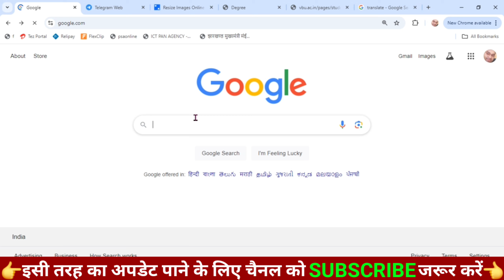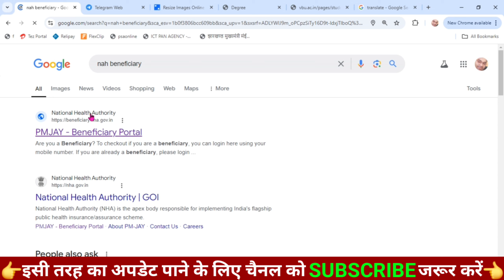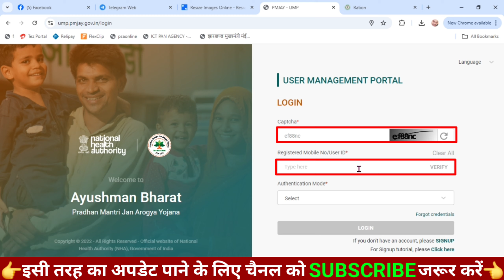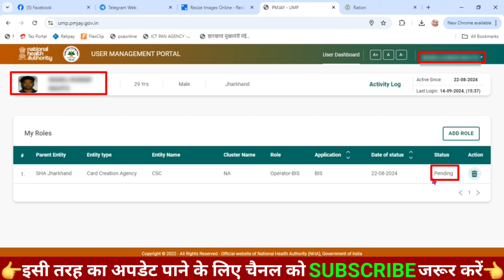आयुष्मान भारत ऑपरेटर आईडी स्टेटस चेक कैसे करें ✅ Aayushman Bharat operator id status check online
So frds,
              अगर आपलोगो नें भी आयुष्मान कार्ड बनाने के लिए operator id का आवेदन किया हैं और आवेदन किये हुए 15 दिन, 1 महीने हो गया तो ऐसे में आप status को कैसे चेक करेंगे की आपका ऑपरेटर id approved किया गया हैं या पेंडिंग हैं,आज की इस वीडियो में कम्पलीट प्रोसेस के साथ बताया हूँ।

I need your support friends❤️❤️❤️
_________Like__________________________
 __________Comments__________________
  _______________Share____________________
   _________________SUBSCRIBE NOW__ ______

►►Topics Covered in the video :

Aayushman Bharat new operator id status check online
Aayushman Bharat operator id ka status kaise check kare
Aayushman Bharat
National health authority of india
ayushman card download problems
ayushman bharat card
ayushman card new portal registration
ayushman operator id
bis pmjay registration
pmjay registration process
how to make ayushman card ayushman operator
registration ayushman
operator id ayushman card
ayushman bharat operator id register
how to get operator id in pmjay app
how to download ayushman card
ayushman new portal
how to make ayushman card from csc operator id
how to get ayushman operator id
how to get ayushman operator id assam
how to login setup pmjay pmjay operator registration
ayushman card operator id in assam
how to open ayushman card
csc operator id se ayushman card kaise
download kare
ayushman bis portal login
ayushman bis 2.0 registration
ayushman operator registration